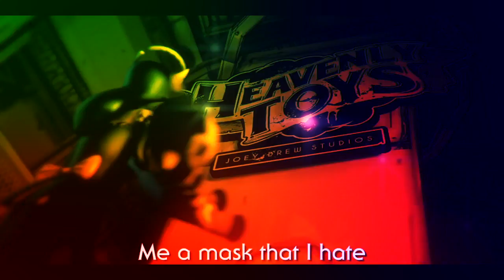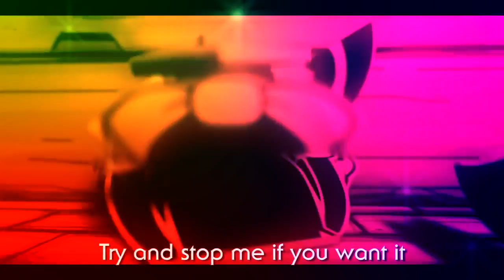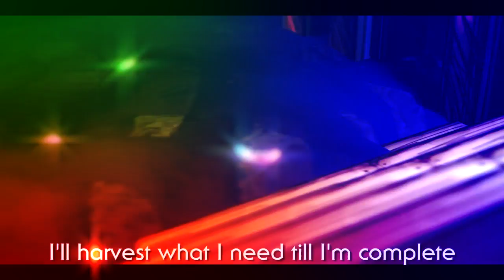NIGHTCORE►[BENDY SFM] ALICE ANGEL SONG “Beautiful” by TryHardNinja & Not a Robot ft Nina Zeitlin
Here's the nightcore version of my original Bendy and the Ink Machine Alice Angel song "Beautiful". The original BATIM Alice Angel song music video is on my main TryHardNinja music channel

Inspired by Bendy and the Ink Machine Chapter 3 game by theMeatly